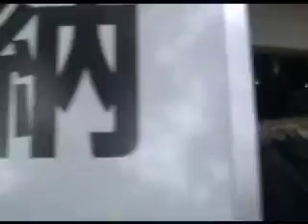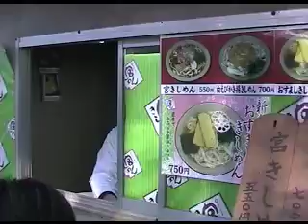Japanese Shinto Shrine "HATSUMODE": First Visit of the Year.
Here is a Japanese culture video. If you like these, be sure to let me know!
I'll be uploading a new culture video in a day or 2 and a language video within the week. My computer broke and the language video was in there.

Victor